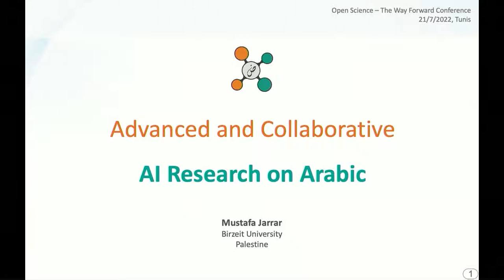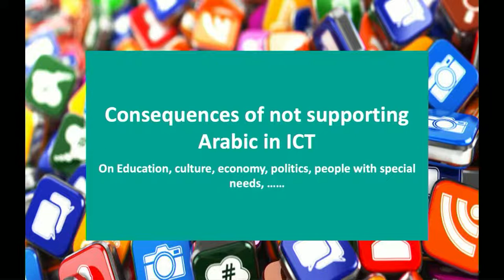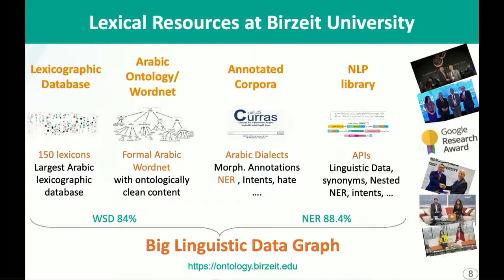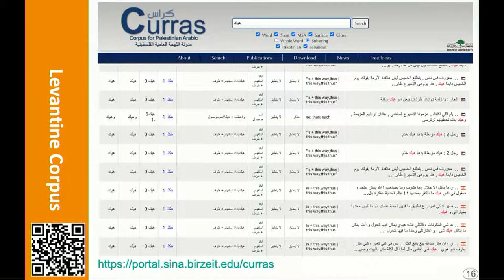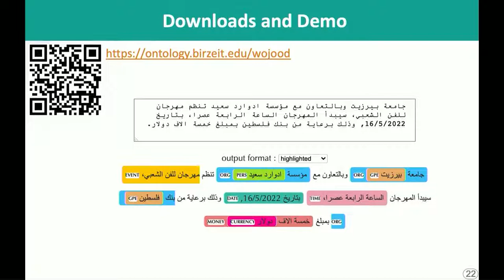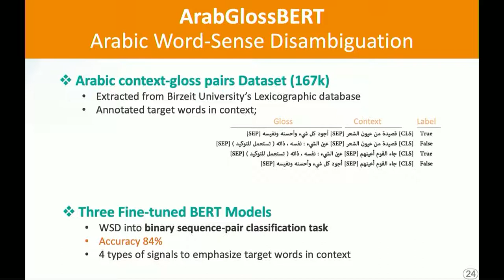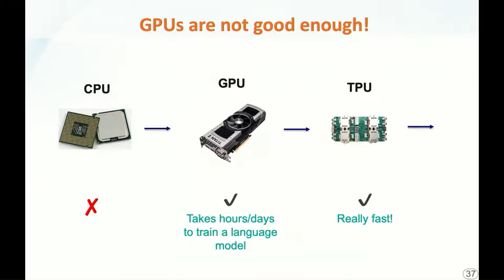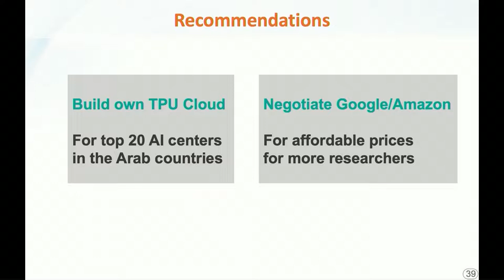اللغة العربية والذكاء الاصطناعي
حوسبة اللغة وفهم النصوص العربية